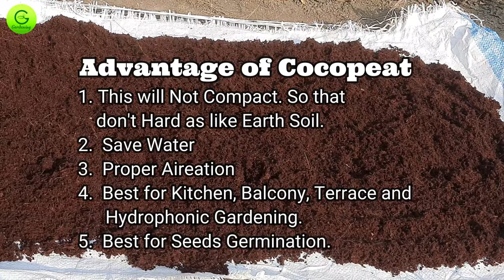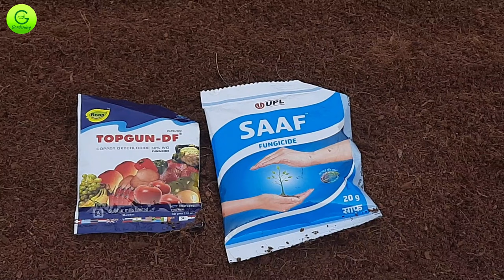Cocopeat Potting Mix // कोकोपीट पॉटिंग मिक्स // Perfect Soil For Plants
Dear Friends Plants can't grow healthy without healthy Soil or Proper Soil as per Plants required. And Cocopeat is one of the best medium to make a Perfect soil for Plants.
Thing you should know before using cocopeat. You may Watch Our Video - "How to Make Cocopeat from Coco bricks/ कोकोपीट कैसे बनाएं कोको ब्रिक्स से"

Today it's a need to use Cocopeat on your Gardening as Soil Media.   Cocopeat does not have any nutrition's. So that I am showing In this video How to Make Cocopeat As Potting Soil. Lets watch this video and learn step by step to Making Soil for Plants with Cocopeat. If you have any query Please write me on this mail यदि आपके कुछ सवाल हो तो आप हमें मेल कर सकते हैं या कमेंट बॉक्स में भी लिख सकते हैंI
Some Important Links on You Tube
 Important Links :
6. Succulent Care in Summer
7. Adenium Grafting Part 1
8. Succulent Propagation From Leaves
9. Portulaca Grow with Style
12. Rose Care In Rainy Season
13. How to Propagate Dieffenbachia
17. Compost Make At Home
18. How to Plant New Chrysanthemum
19. How to Make Cocopeat from Coco bricks
22. How to Grow Vegetables from Seeds